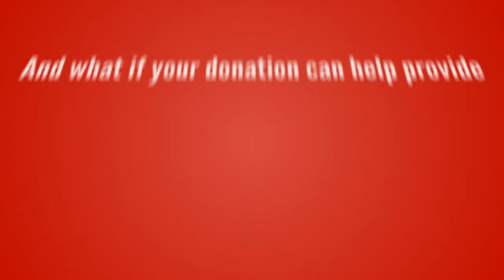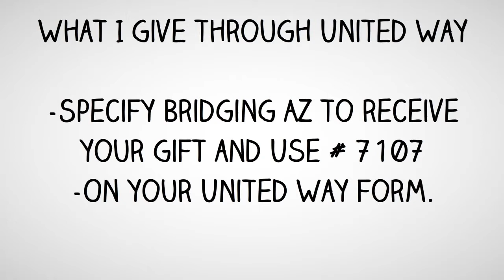What if - how to receive a Dollar for Dollar Tax credit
If you pay income tax in the State of Arizona you can get a Dollar for Dollar TAX CREDIT for donation to Bridging AZ Furniture Bank.